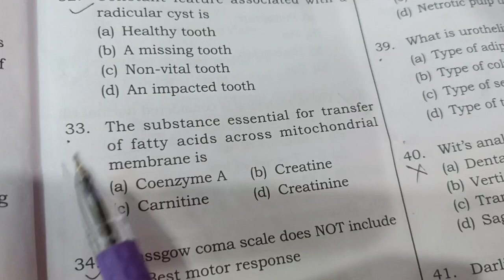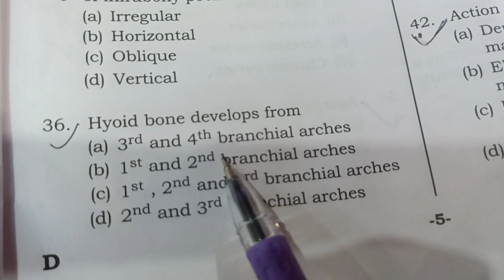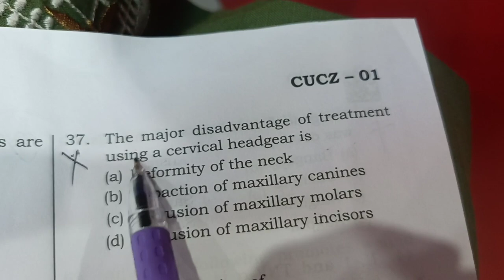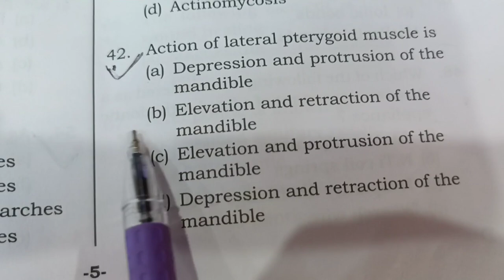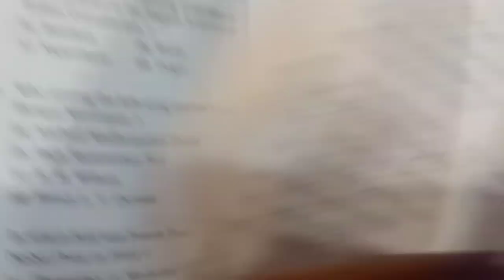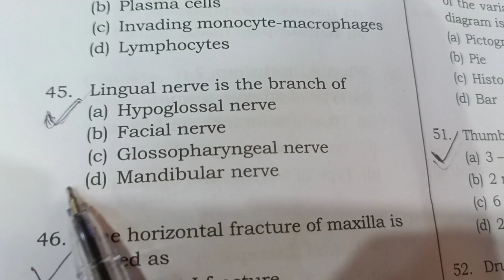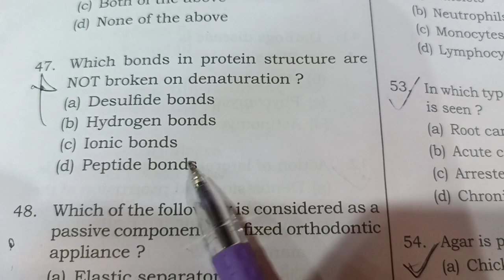UPPSC dental surgeon exam paper solution 2023 part-1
UPPSC dental surgeon exam paper solution part-1

papersolve uppscdental surgeonup psc 2023 dentaluppsc dental surgeon recruitment 2023official previous year papersuppsc 2023 dental surgeonuppsc dental interviewuppsc previous paper dental